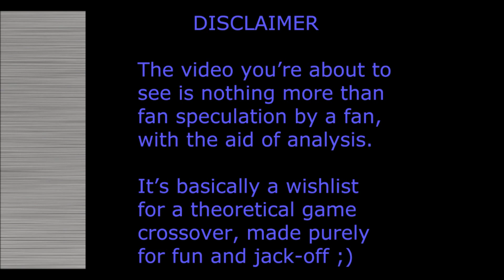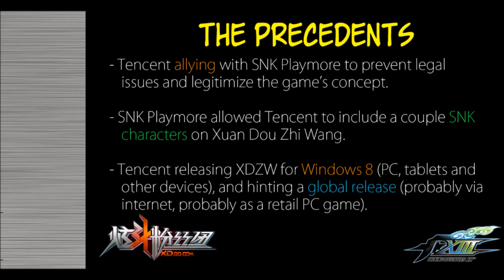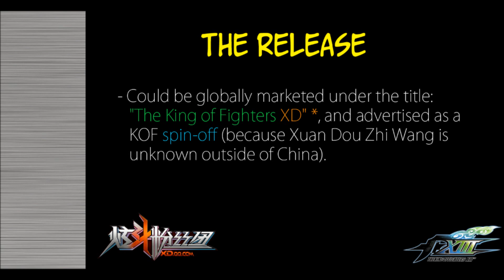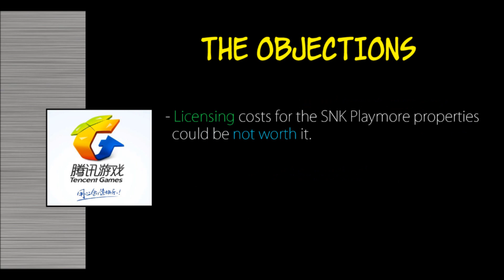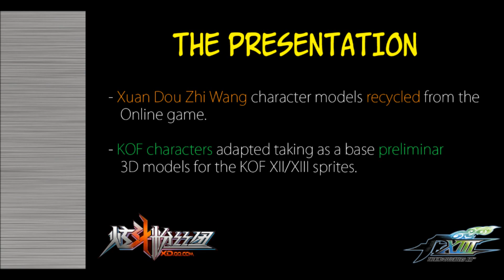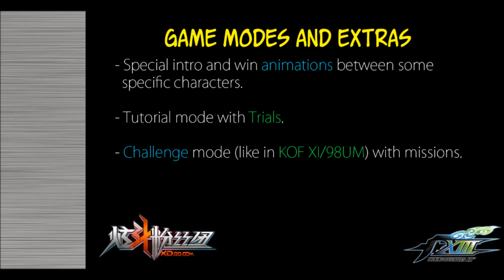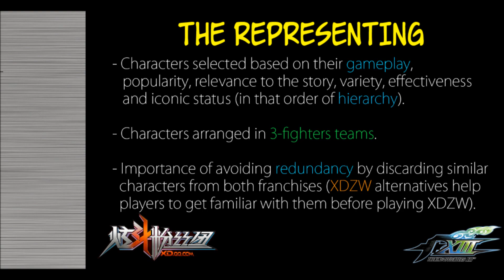XDZW Vs KOF Dream Crossover (Part 1)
Xuan Dou Zhi Wang (炫斗之王) vs The King of Fighters

Crossover wishlist & character roster, part 1

00:00 - The King of Fighters '94 - Opening

00:40 - Xuan Dou Zhi Wang - Laboratory

02:09 - Rival Schools - Taiyo School Roof Top

04:20 - KOF Maximum Impact 2 - Next Warrior (1/83)

06:47 - (No idea, Xuan Dou Zhi Wang - Benimaru & Terry Teaser video)